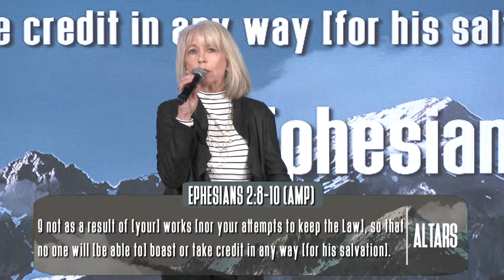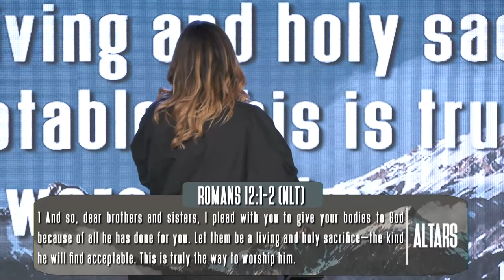Altars // My Worship Changed When I Sacrificed ...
Today we will hear from multiple speakers on when their worship changed from Ron Jefferson, Denise Thomas, Christina Kerkman, Tina Seymore and Kylan Crawford.

Ways to Give: Text 'AWCGIVE' to 77977 | via the official AWC APP